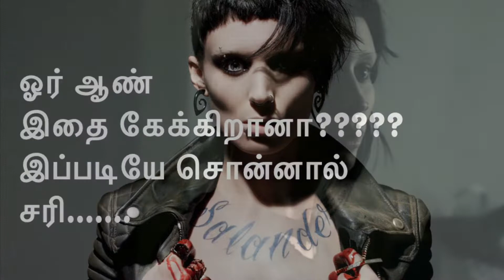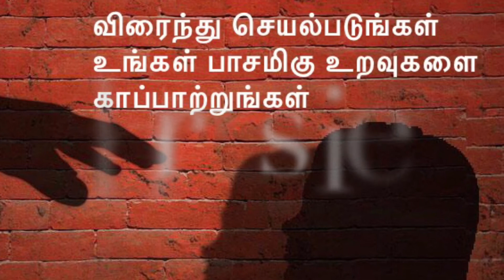How to protect girl very important method